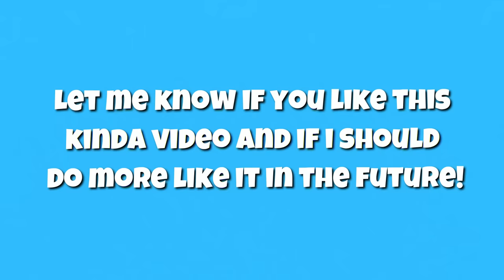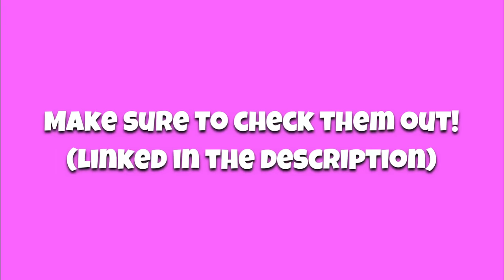MM2 KEYBOARD ASMR! (Roblox mm2)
Links🔗